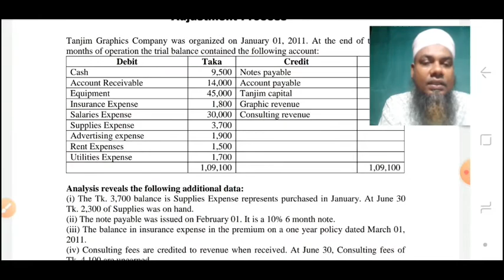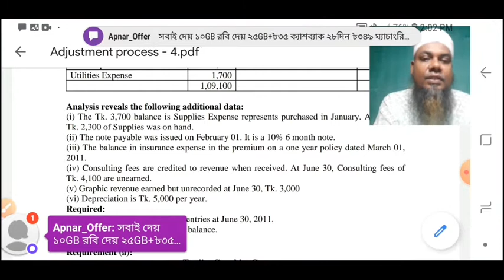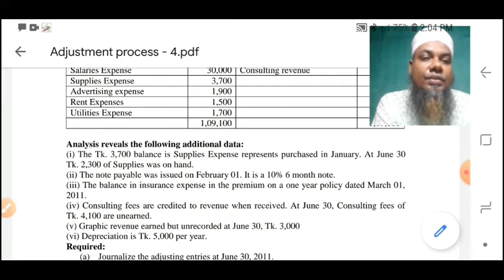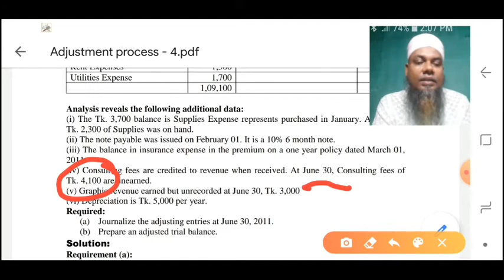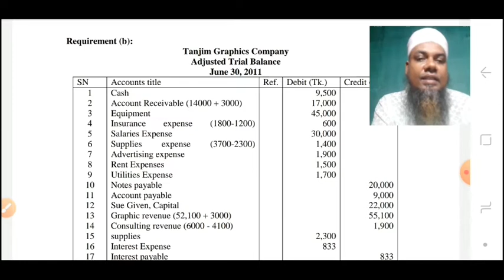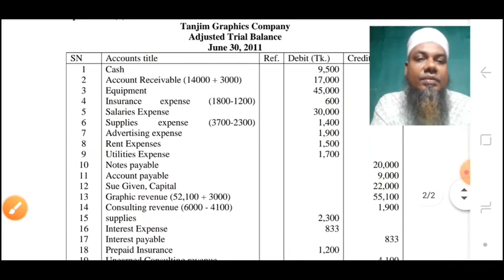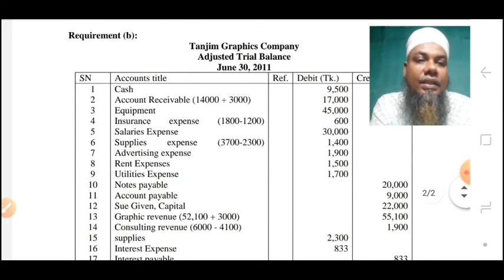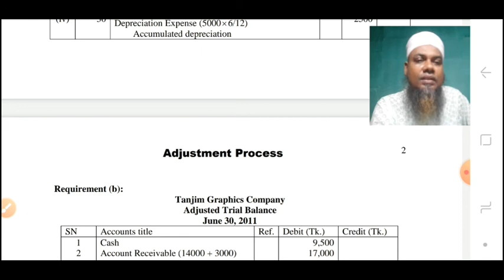Adjusting entries (Basic Accounting) Lecture - 4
Adjusting entries or Adjustment process,
Basic Accounting,
Explain the adjusting entries record from trial balance & adjustment data.

Visit my You Tube channel:  Mizan Online Academy (for many other lecture)
This video lecture share for your friends, and